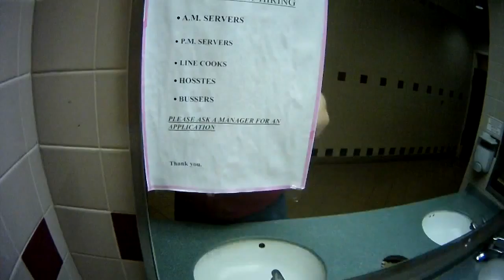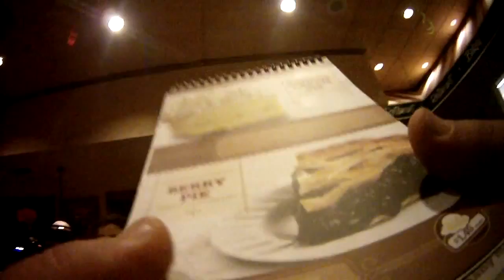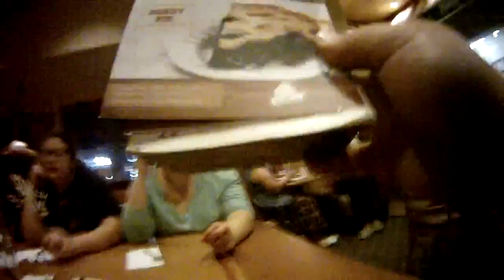Knotts #3 On the Road Arrival To Hotel - My 8 Gals and I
The road trip with 7 daughters is crazy.  Yet we had a lot of fun and just took our time.  That is the key to it all.  Never be in a hurry.  If we were in a hurry it would be a completely different scenario.

Don't miss the other videos of our trip.  The roller coasters and other awesome events.  From roller coasters, car crashes and many other stuff that we witness first hand and share will all our viewers.  Get front row seats to it all.

1 Male + 8 Females = My 8 Gals and I
A reality show of raising 7 daughters.  Experience funny real life moments that will have you crying, laughing and learning what it is like being a man in a woman's world.  Good clean family show for all!

EPISODES = A full Vlog of My 8 Gals and I

SIDEBARS = Videos about a particular subject, skit, play, contest or funny videos.

My 8 Gals and I
Reality Show
Vlog
Family Vlog
Salman Family
Funny Home Show
Christian Reality Show
Family Fun
Middle Eastern
Christian Family
Pastor Family

kids kid children child family mom dad mommy daddy father mother love fun phoenix arizona happy happiness home youtube video videos pranks jokes laughter 8 daughters raising daughters crazy funny joy christian clean fun christ pastor god church family leaders
salman family middle eastern arabic jordanian jordan american family arab israeli christian parenting 101 children and parents infants newborn children discipline good children childcare parents teenagers all girls